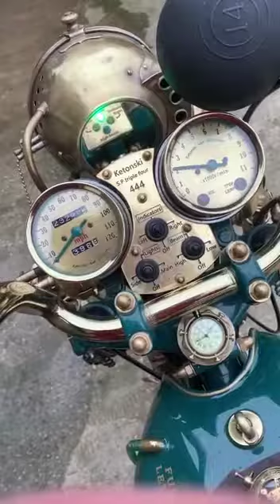essa moto e demais afff